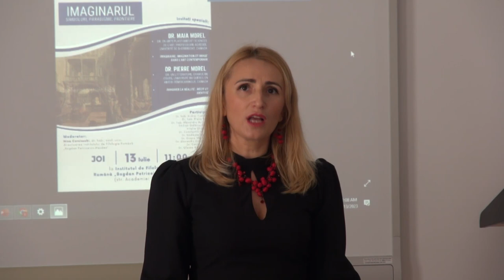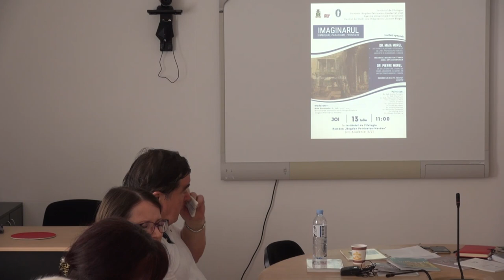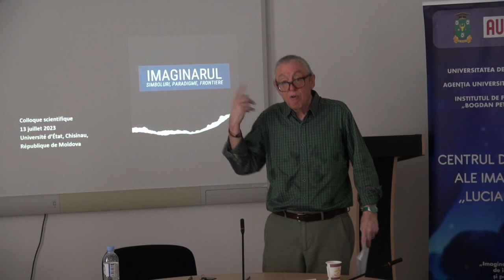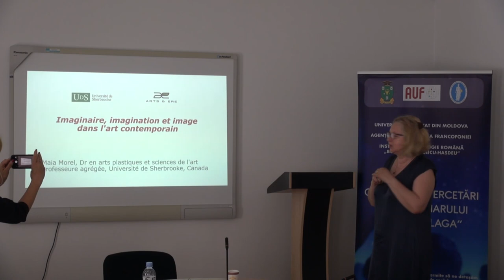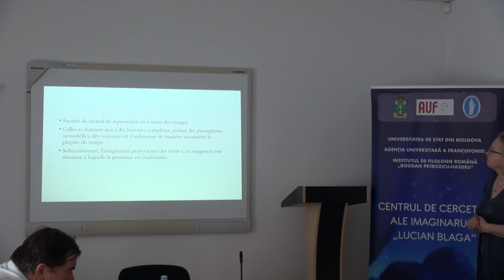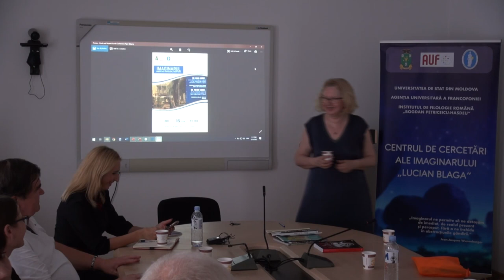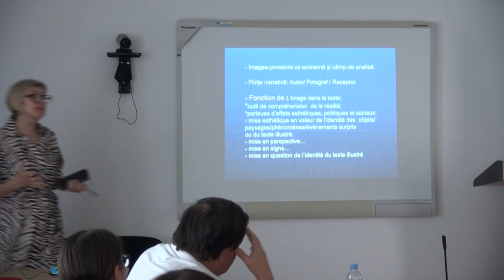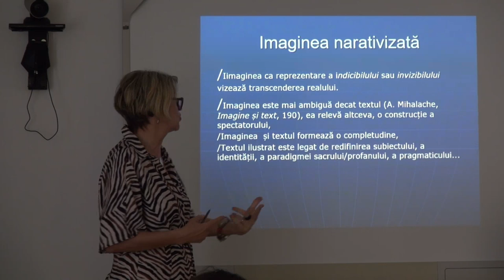13.07.2023, 11:00 | Masa rotundă: IMAGINARUL: simboluri, paradigme, frontiere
Masa rotundă: IMAGINARUL: simboluri, paradigme, frontiere
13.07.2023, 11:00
la Institutul de Filologie Romana "Bogdan Petriceicu-Hasdeu"
str.Academiei 3/2